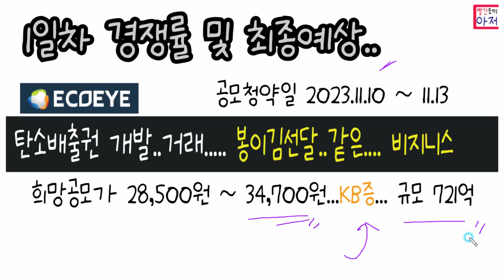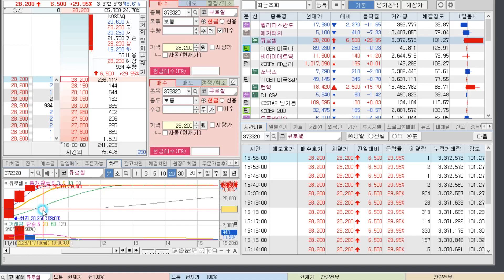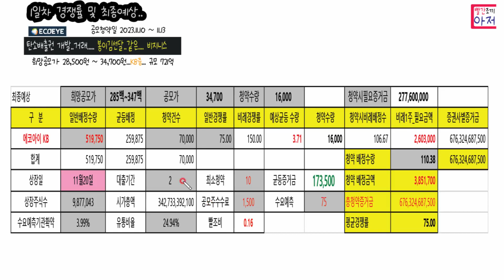에코아이 1일차 경쟁률 및 최종예상.. KB 10주 상장일 21일입니다.